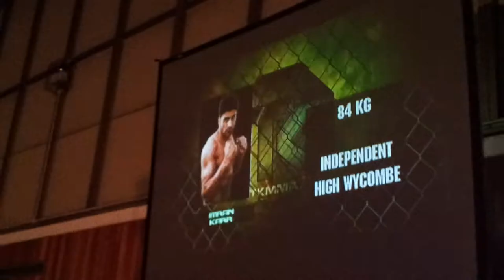Imran Khan vs James Pullen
TKMMA 11TH MAY 2013